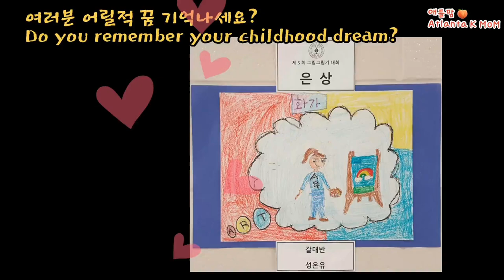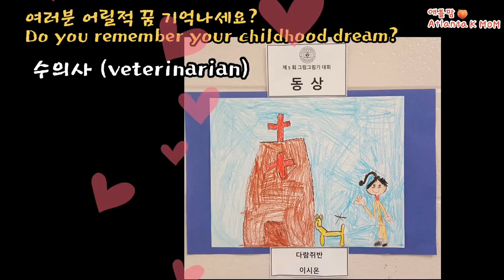[미국 교육] 여러분 어릴적 꿈 기억 나세요? Do you remember your childhood dream? / 애틀랜타 한국학교 미술대회.애틀맘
한국학교 1학기가 이번주 토요일에 끝났습니다.
1학기 행사중 초급반 그림 그리기 대회가 있었어요.
K ~ 2  학년 까지 참여 했어요.
아이들 그림 보면서 저의 어릴적 꿈을 생각해 봤어요.
그리고
지금 꿈은 무엇인가...
10년뒤 저는 이 영상을 보며 무슨 생각을 할까요?
잠시 보시면서 꿈을 기억해 보세요.